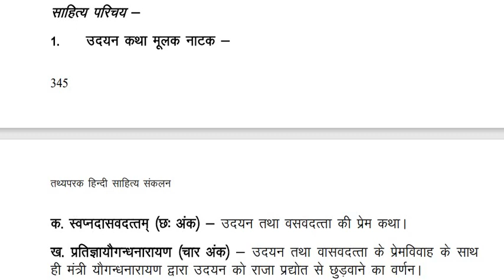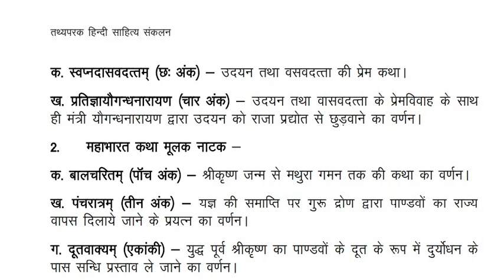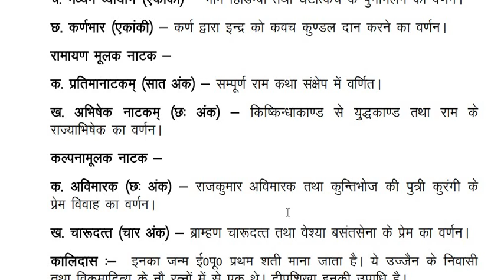भास / टी जी टी / पी जी टी हिंदी / अनिवार्य संस्कृत साहित्य / प्रमुख रचनाकार /2020 / PGT/ TGT/ HINDI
PGT/ TGT HINDI 2020
Sanskrit / rachnakar v rachnaye
भास
टी जी टी / पी जी टी हिंदी
अनिवार्य संस्कृत साहित्य
प्रमुख रचनाकार (भास  )